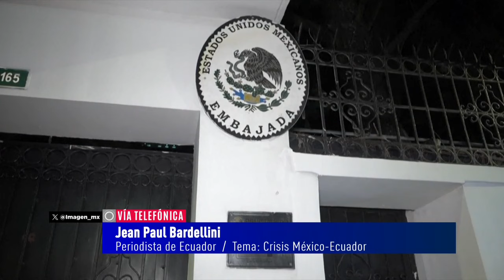Crisis entre México y Ecuador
En entrevista para la Primera Emisión de Imagen Informativa, Jean Paul Bardellini, periodista ecuatoriano, aborda el tema de la crisis entre México y Ecuador.